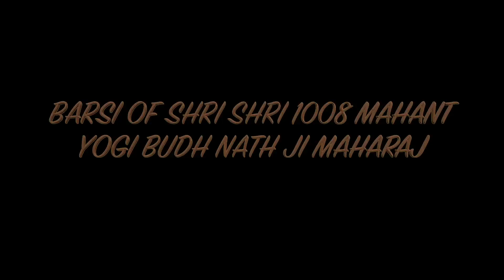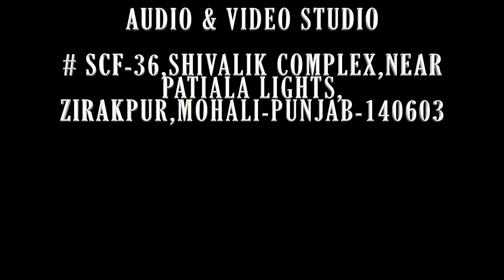INFOCUS | DDK | FASTWAY | EPISODE 011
WATCH ON DOORDARSHAN & FASTWAY - 132 ON 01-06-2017
AT 6:00 PM TO 6:30 PM